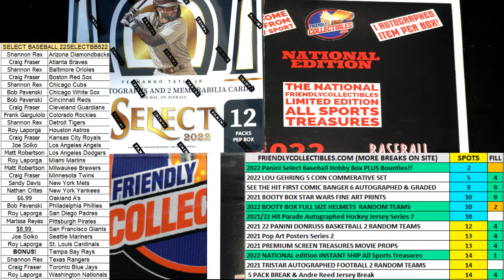2022 Panini Select Baseball Hobby Box FILL B ID 22SELECTBB522